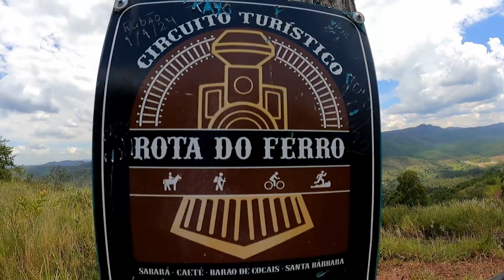Rota do Ferro Completa - Santa Bárbara x Sabará - MG - FEVEREIRO/2024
Salve galera do pedal!!! Conhecem a Rota do Ferro???

Percurso de 80 km com 1050m de elevação, este trajeto começa na cidade de Sabará e termina na cidade de Santa Bárbara, e nós, como sempre, fizemos o percurso do lado contrário.
Começamos a Rota do Ferro, por Santa Bárbara, onde o primeiro trecho, de 10 km, vai até Barão de Cocais, de dificuldade fácil, e estradas tranquilas.
O segundo trecho, de Barão de Cocais até Caeté, é o trecho mais divertido, mais técnico, mais lindo, mais tudo... Porém é necessário um espíríto aventureiro e desbravador.
Enfrentamos um single-track com 14 km, bem fechado mesmo, com túneis, pontes e mirantes de cair o queixo.
Muita aventura e doideiras te esperam nesse vídeo

Bora assistir ?!?!? clica lá em cima no play :)

Hola gente del pedal!!! ¿Conoces la Ruta del Hierro???

Ruta de 80 km con 1050m de desnivel, esta ruta inicia en la ciudad de Sabará y finaliza en la ciudad de Santa Bárbara, y nosotros como siempre tomamos la ruta por el lado opuesto.
Iniciamos la Ruta del Hierro, en Santa Bárbara, donde el primer tramo, de 10 km, llega hasta Barão de Cocais, de dificultad fácil y caminos tranquilos.
El segundo tramo, desde Barão de Cocais hasta Caeté, es el más divertido, el más técnico, el más bonito, casi todo... Sin embargo, es necesario un espíritu aventurero y pionero.
Nos enfrentamos a un carril único de 14 km, muy cerrado, con túneles, puentes y miradores de auténtica sorpresa.
Mucha aventura y locura te espera en este vídeo.

¡¿Veamos?!?!? Haz clic en reproducir arriba :)

Hello pedal people!!! Do you know the Iron Route???

An 80 km route with 1050m of elevation, this route starts in the city of Sabará and ends in the city of Santa Bárbara, and we, as always, took the route from the opposite side.
We start the Iron Route, in Santa Bárbara, where the first stretch, 10 km, goes to Barão de Cocais, with easy difficulty, and quiet roads.
The second section, from Barão de Cocais to Caeté, is the most fun, most technical, most beautiful, most everything... However, an adventurous and pioneering spirit is necessary.
We faced a 14 km single-track, very closed, with jaw-dropping tunnels, bridges and viewpoints.
Lots of adventure and crazy awaits you in this video

Let's watch?!?!? Click play above :)

❤ clica no like 👍
🎯 divulgue para cicloamigos🚴🏻‍♂️
🗣 comente ✍
🗣 exponha feedbacks 💬
🗣 dê dicas 🎧
Somos um casal de meia idade, doidos por bicicletas e temos um canal no Youtube 🎥📺
Nossa ideia é motivar e entusiasmar cada vez mais pessoas ao ciclismo, para locomoção com diversão, difundindo opções de rotas para pedalar e turistar.
Obrigada aos já seguidores 👊 🤗
Abs do Má e bjus da Pá 😁

Music from InAudio Ready Or Not